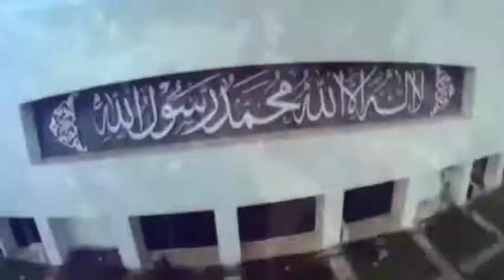Islamabad time mehran tv Election reform